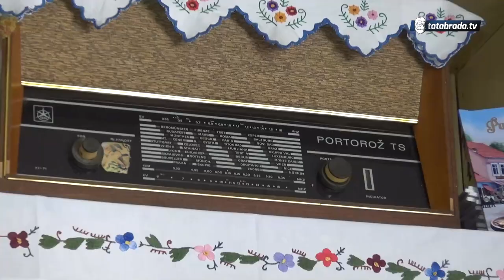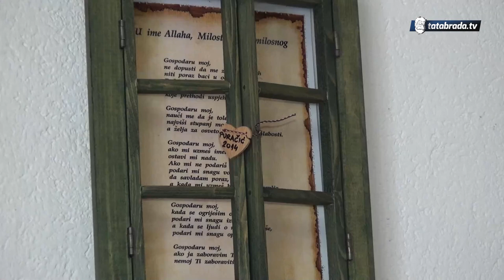KUD Puračić - tradicija u vrijeme Ramazana - tatabrada.tv